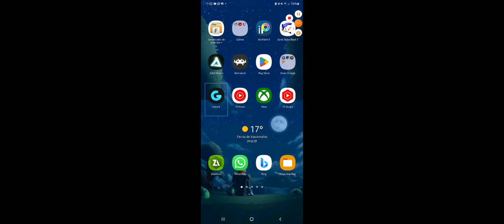gostei deste mod kkkk